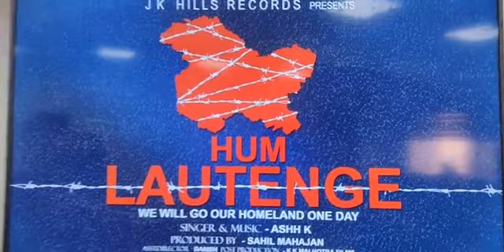Live - Hum Lautege ( We will go our homeland one day Album Releasing Program At BJP Head Office.